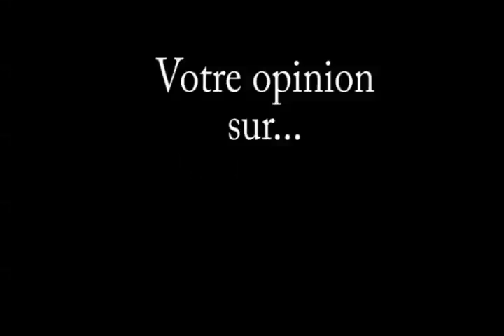LGND commente l'ESSAI - L'équipe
LGND donne son opinion sur:
-Simz, -Rob, -Gual, -Jab, -oJo, -JD